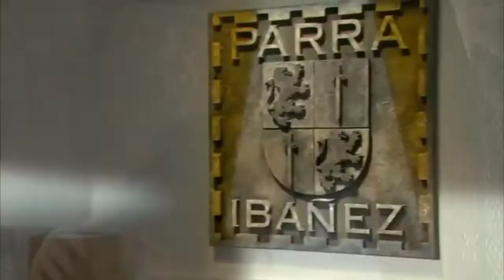Mar de Amor - Esperança é violentada por Léon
Cenas do capítulo 03 - SBT 2016/2021